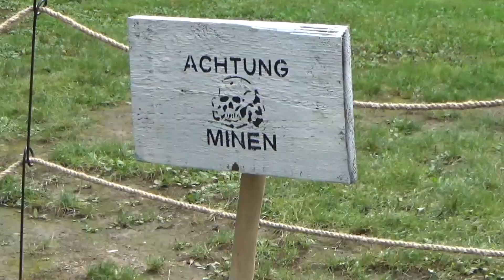Voyage Through Time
Festivities at Merksem Fortress gave us a glimpse of what life was like in different periods of history.